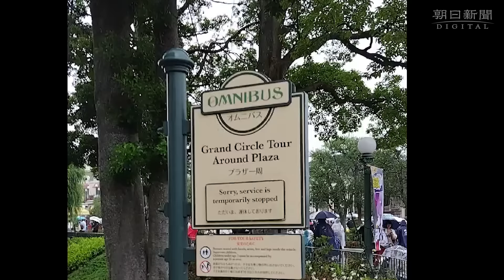ディズニーで複数のアトラクション停止 「瞬間停電」が発生、利用者は退避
千葉県浦安市にある東京ディズニーランド、東京ディズニーシーなどを運営するオリエンタルランドによると、2日午後3時半ごろ、「瞬間停電」が発生し、来場者の安全確保のため複数のアトラクションが自動停止した。

ディズニーで複数のアトラクション停止　「瞬間停電」が発生